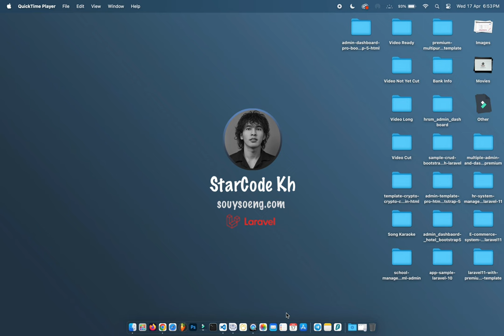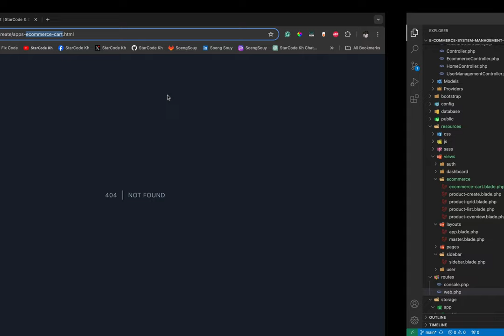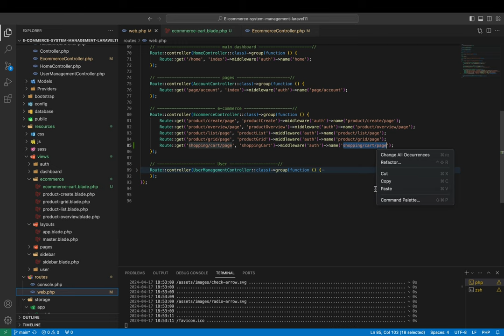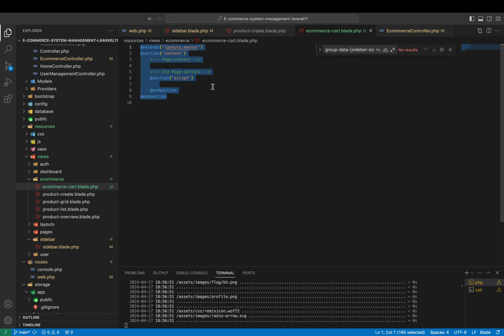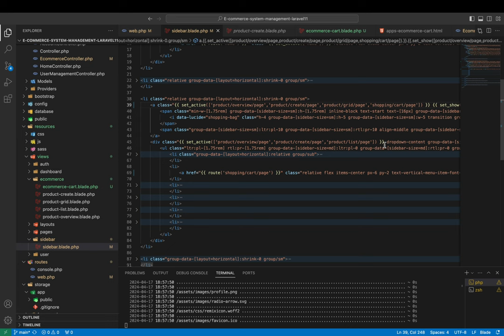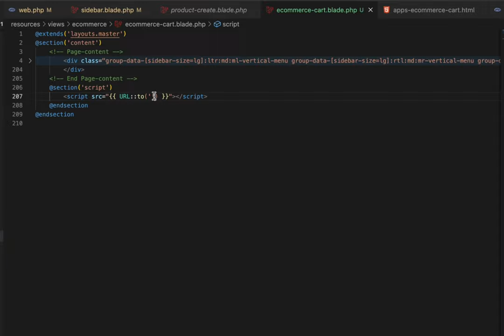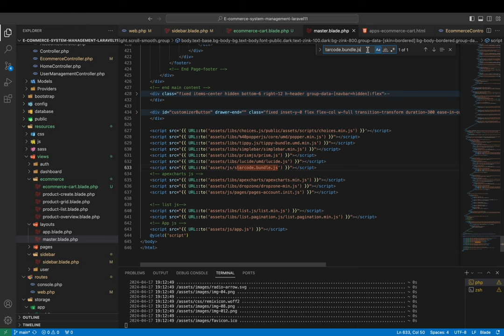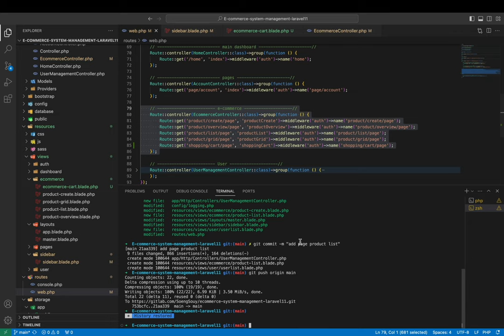Add page Shopping Cart Laravel 11 | E-commerce Management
▸｜00:00:00｜Intro my cover video
▸｜00:00:22｜Add new page Shopping Cart
▸｜00:00:38｜Add new view blade
▸｜00:00:52｜Add layouts master page
▸｜00:01:06｜Add new route name
▸｜00:02:12｜Add new function in app / Http / Controllers/ EcommerceController.php
▸｜00:02:55｜Add URL in the sidebar menu
▸｜00:03:53｜Add content main page
▸｜00:05:05｜Add active menu in the sidebar
▸｜00:06:59｜Show image in img
▸｜00:08:14｜Add model delete product
▸｜00:10:02｜Git push
Follow Soeng Souy on:
Enjoying the content?